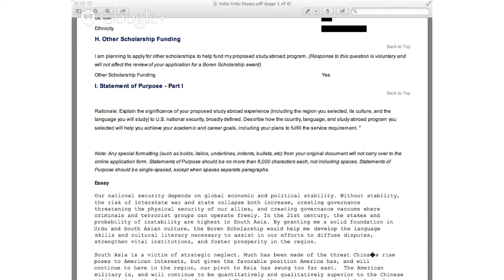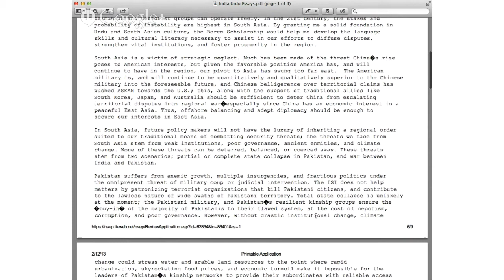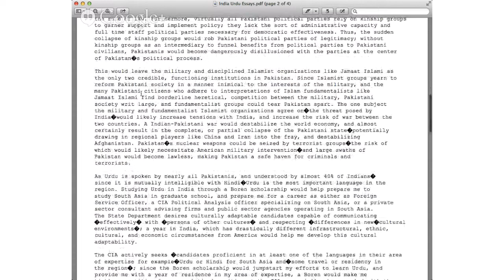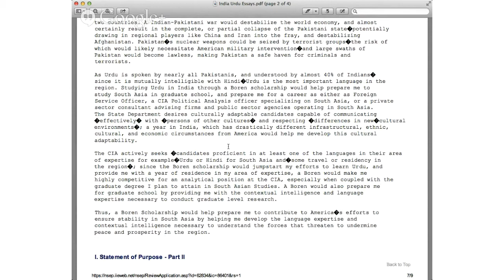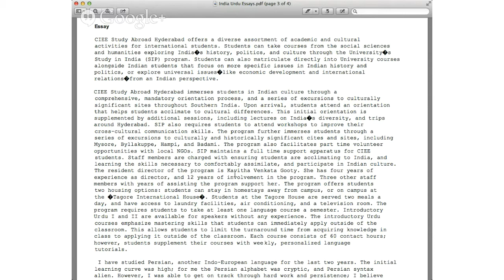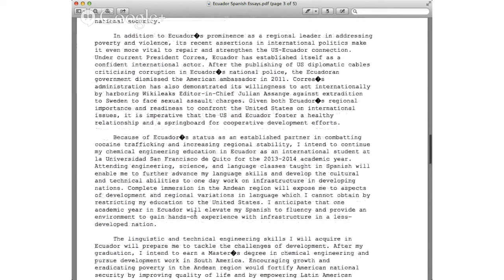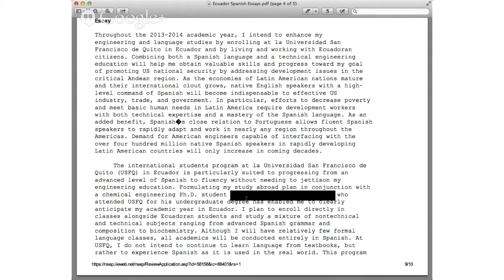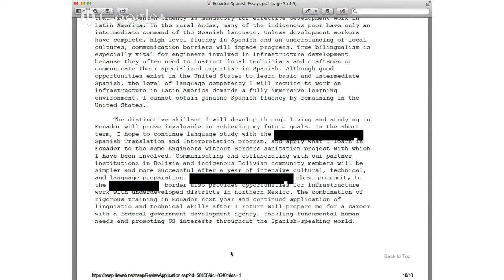Boren Scholarship Application Workshop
Presented by Dr. Jeffrey Thibert, Assistant Director of National Fellowships in the Center for Undergraduate Scholarly Engagement (CUSE) at the University of Notre Dame
October 30, 2013 @ 4pm EDT